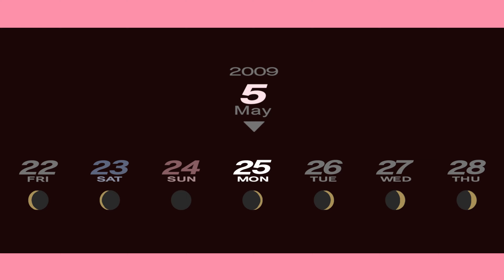Persona 3 Portable - Part 17 Date May 26th Tartarus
Persona 3 Portable - Part 17
Date May 26th Tartarus